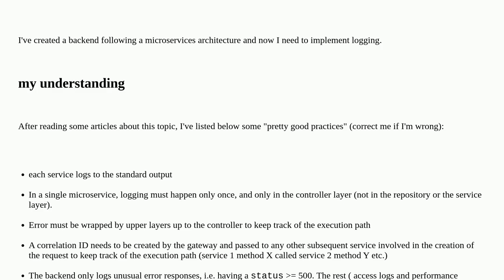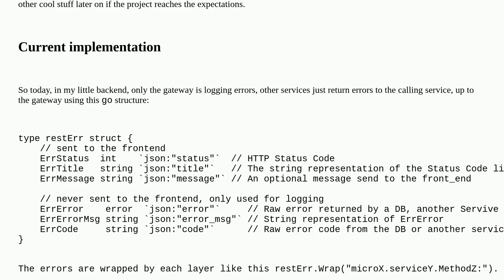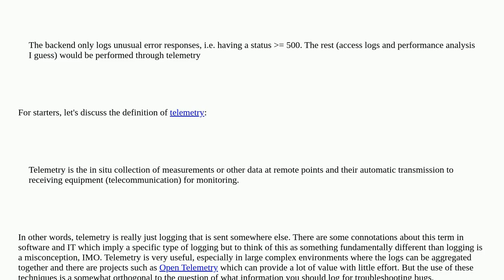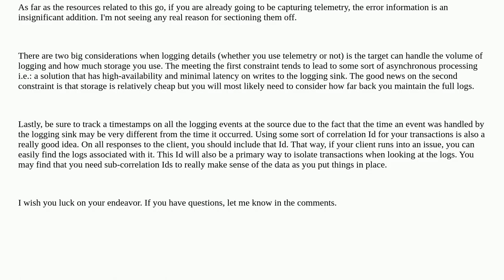Cheap But Effective Solution for Logging in a private rest microservices backend api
A special thanks goes out to the community

  logging microservices go